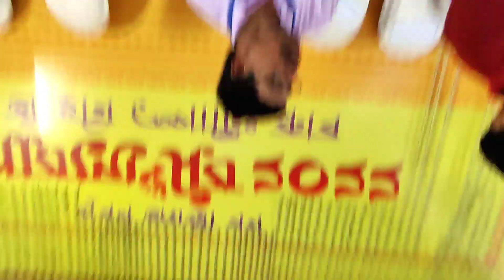শ্রীভূমির ভ্যাটিকান সিটি উদ্বোধন | Sreebhumi Vatican City Pandal | Sreebhumi Durga Puja 2022 Pandal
শ্রীভূমির ভ্যাটিকান সিটি উদ্বোধন | Sreebhumi Vatican City Pandal Inauguration | Sreebhumi Durga Puja | Sreebhumi Durga Puja 2022 Pandal | Durga Puja 2022 Kolkata | Durga Pujo 2022 Theme Pandal

👉Nomoskar, Sreebhumi Durga Puja 2022 a Vatican City Udbodhon hoye gelo aj. Sreebhumi Sporting Club Durga Puja Pandal 2022 er vitor ta khub sundor. kintu ekhono 5% pandal incomplete ache ..26 / 09 / 2022 puro puri khule deoya hobe

Kolkata Durga Puja 2022 Pandal List a Sreebhumi Durga Puja thakei.

Durga Puja 2022 at Kolkata. Durga Puja 2022 at Sreebhumi Sporting Club in Kolkata, West Bengal, India. After popular theme pandals of Durga Puja 2016 - 'Jagannath Temple", Durga 2017 theme pandal of "Bahubali theme pandal" and Durga Puja 2018 theme pandal "Padmavat", Durga Puja 2019 theme pandal of "Palace of Chandra Gupta Murya" , Durga Puja 2020 theme pandal of "Kedarnath Temple" and Durga Puja 2021 superhit pandal "Burj Khalifa"  -  what is the next surpise from Sreebhumi Sporting Club Durga Puja committee? In 2022 Durga Puja their theme is "Vatican City". Here is the Durga puja 2022 theme pandal video of Sreebhumi Sporting Club at Laketown area in North Kolkata, West Bengal in India. This pandal can be reached from Belgachia metro rail station by auto or bus.

👉MAP animetion create by somjit bhattacharya

👉Vlog 16

If you like my work, you may consider donating, your donation will be used to upgrade my
 gadgets and also to meet the travel expanses. Thank you so much!